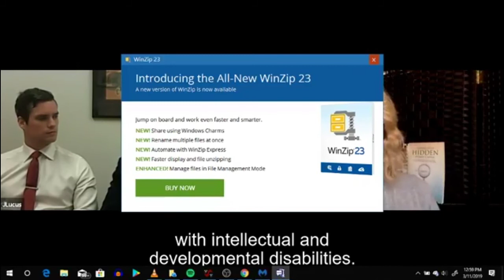150 How The Arc Supports Disability Inclusion and Inclusive Workplaces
Stephane Leblois, Manager of Program Innovations at The Arc's national office and Jonathan Lucus, Managing Director of The Arc@Work at The Arc of the United States, join the program to discuss how they support disability inclusion in the workforce. They reveal both national and global efforts, and what inclusive employment looks like.

Also learn more about Ruh Global IMPACT and our Social Activism, Social Marketing Influencers, Disability Inclusion, Tech4All, Tech4Good, AI4Good, and Accessibility.

Watch other Human Potential at Work episodes on YouTube